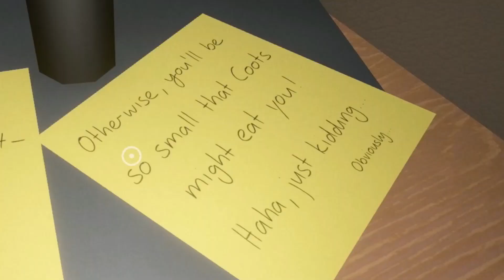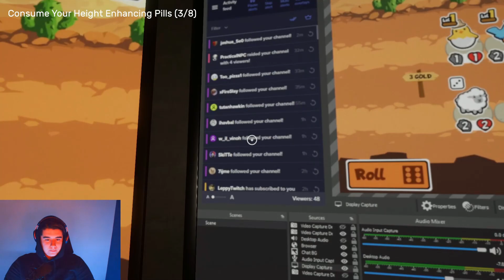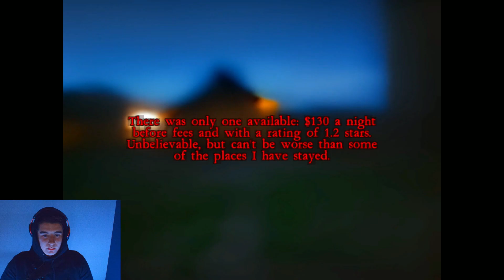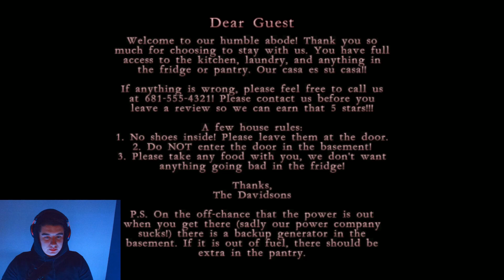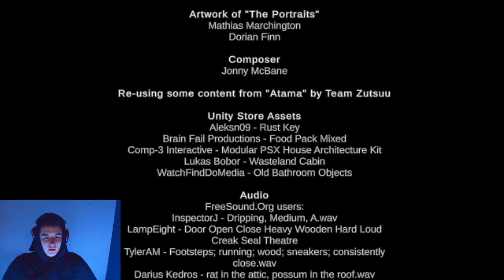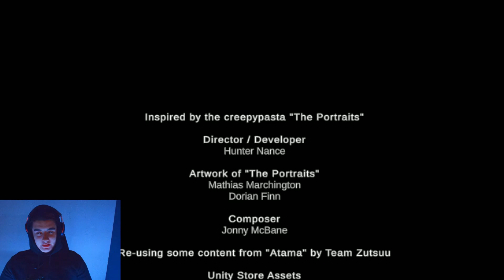LUDWIG IS SHORT | 3 Scary Games #2